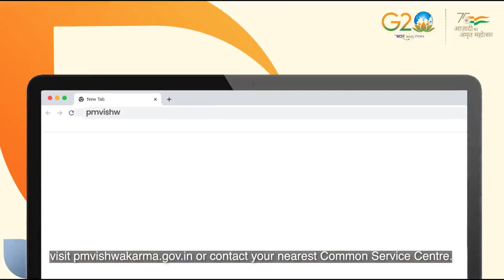Hon'ble Prime Minister Shri @narendramodi to launch the PM Vishwakarma' Scheme on September 17th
PM Vishwakarma is an endeavor to uplift the Vishwakarmas that work tirelessly with their hands and tools, connecting them to the mainstream of development and making them self-reliant by providing benefits.